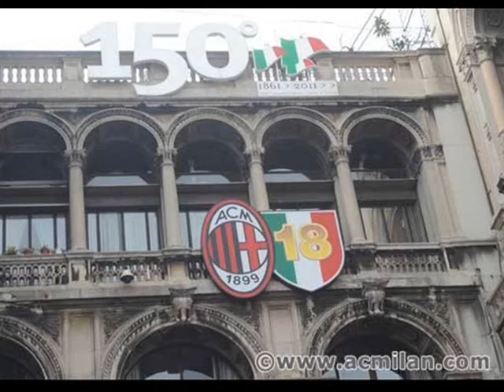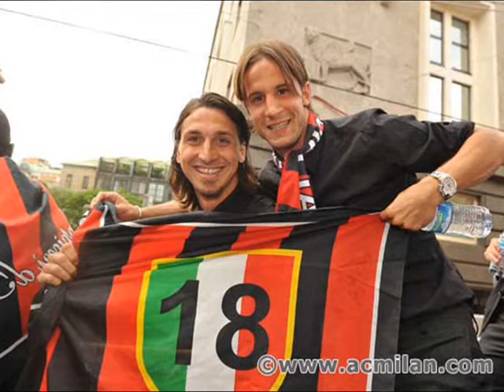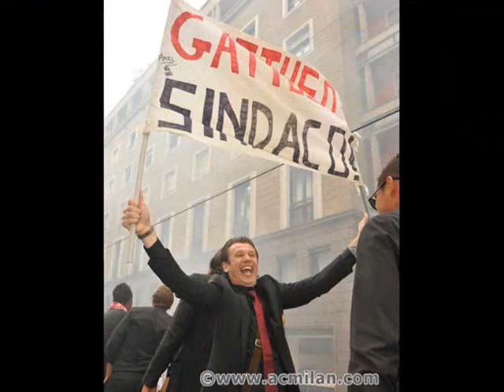Festa 18° Scudetto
Festeggiamenti per il 18° scudetto in Piazza duomo e allo stadio dopo la partita Milan - Cagliari